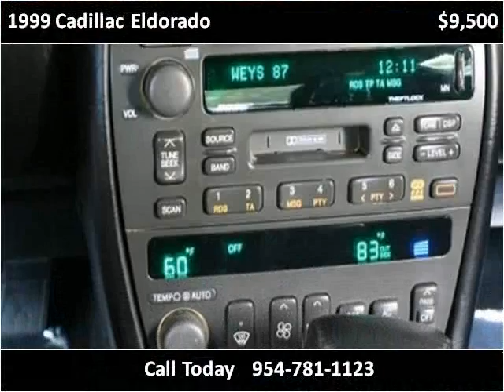1999 Cadillac Eldorado available from Podium Auto Sales